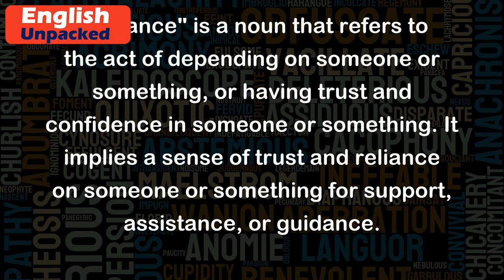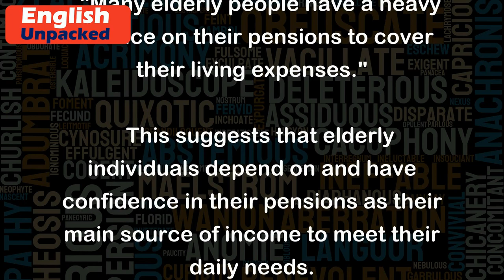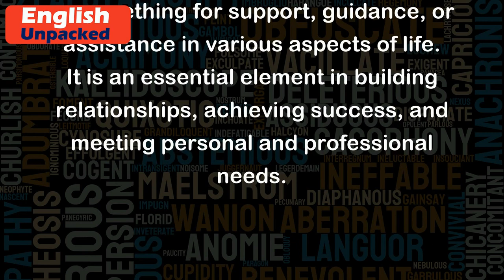Reliance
"Reliance" is a noun that refers to the act of depending on someone or something, or having trust and confidence in someone or something. It implies a sense of trust and reliance on someone or something for support, assistance, or guidance.
Here are a few examples to illustrate the meaning of "reliance":
1. Example of personal reliance:
   "Mary has a strong reliance on her best friend for emotional support during difficult times."
   This means that Mary depends on her best friend and trusts her to provide emotional support when she is going through challenging situations.
2. Example of professional reliance:
   "The success of the project was due to the team's reliance on each other's expertise and collaboration."
   Here, it means that the team members depended on and trusted each other's skills and cooperation to achieve the project's success.
3. Example of financial reliance:
   "Many elderly people have a heavy reliance on their pensions to cover their living expenses."
   This suggests that elderly individuals depend on and have confidence in their pensions as their main source of income to meet their daily needs.
4. Example of technological reliance:
   "In today's digital age, people have a growing reliance on smartphones for communication and access to information."
   This implies that individuals trust and depend on smartphones as a primary means of communication and for obtaining information.
Overall, "reliance" signifies the act of trusting and depending on someone or something for support, guidance, or assistance in various aspects of life. It is an essential element in building relationships, achieving success, and meeting personal and professional needs.